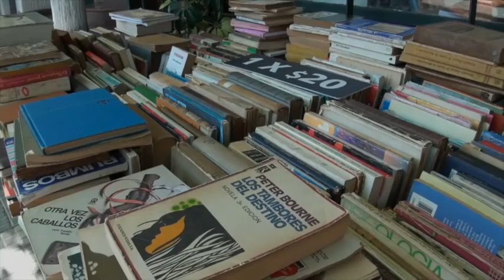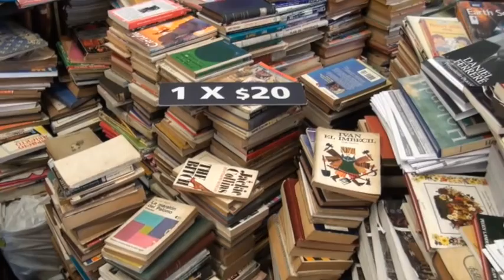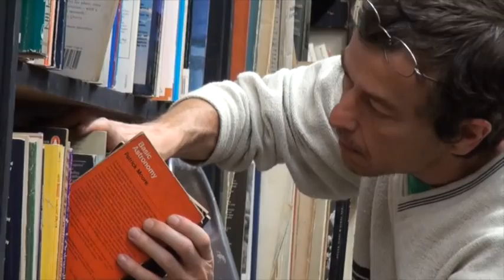"Raices de Papel," by Pablo Castro and Video Journalism Workshop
MONTEVIDEO, Uruguay, 14 December 2013 — This is the final video produced by Pablo Castro at my Backpack Video Journalism Workshop in Montevideo. It's about a slightly eccentric bookseller in the nation's capital.

It's also about visual style, narration and musical background, all unique and defining characteristics of Pablo's film. All of them combine to move the film from beginning to end.

The five-day workshop was organized by Valentina Quagliotti, an exchange student at American University in 2010. Valentina is the founder of Ikusi, a non-profit dedicated to making positive social change with video. My trip to Uruguay was funded by the U.S. Embassy in Montevideo.

Pablo used a not-too-expensive palmcorder to make his video. My central message to all participants in these workshops is that, regardless of the devices they use to make their videos, they have access to some of the most powerful tools in the history of mankind. And these are the digital cameras and the Internet. Never before have we been able to communicate instantly, globally and in a language, the visual language, to connect, to motivate and even to earn — until now.